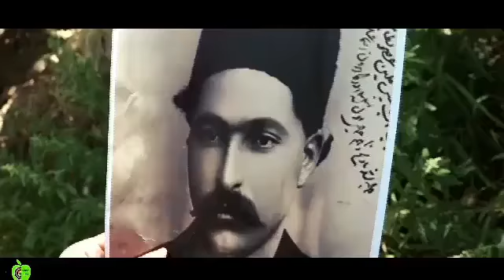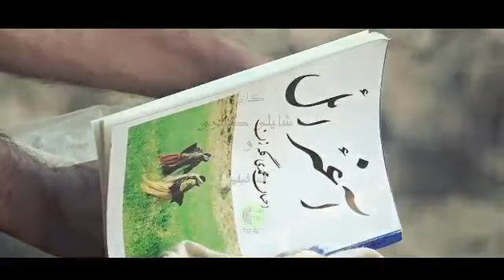قشقایونونگ گوزل قیزلزی Kaşkayının Güzel Kızı, Kaşkayı (İran Türkleri, İran Türküleri )- Şiraz / İran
قشقایونونگ گوزل قیزلزی TURKNEWS: Kaşkayının
Güzel Kızı, Kaşkayı- Şiraz / İran
*Türk Halkları; Toplam nüfus 300-350 milyon Önemli nüfusa sahip bölgeler Türkiye İran Özbekistan Rusya Çin Kazakistan Azerbaycan Avrupa Birliği Kırgızistan Türkmenistan Afganistan Irak Suriye Tacikistan Bulgaristan Ukrayna Gürcistan Kuzey Kıbrıs Türk Cumhuriyeti Moldova Yunanistan Moğolistan Kuzey Makedonya Kosova Diller; Türkçe, Din çoğunluk: İslam, diğer: Tengrici (Şamanist),Hristiyan, Musevi, Maniheizmİlgili etnik gruplarTuran halkları
Türk halkları (Eski Türkçe: Şatuo: Tūjué 突厥), Avrasya'da geniş bir coğrafyada dağınık olarak yaşayan ve Altay dilleri ailesinin bir alt kolunu oluşturan Türk dillerinin çeşitli konuşan etnik Türk gruplarıdır. Dünyada 350 milyondan fazla Türk bulunduğu ve bu nüfusun yaklaşık yedide birinin Türkiye'de yaşadığı düşünülmektedir.
*Sovyetler Birliği'nin dağılması ile Azerbaycan,Özbekistan,
Kazakistan, Kırgızistan veTürkmenistan
Türkiye ve Kuzey Kıbrıs Türk Cumhuriyeti ile birlikte yediye çıkmıştır. Bunların dışında Rusya, İran (Güney Azerbaycan, Doğu Azerbaycan, Batı Azerbaycan, Erdebil, Zencan, Hamedan ve Fars eyaletleri, Kaşkaylar (Qashqayı),Halaçlar ile Türkmensahra bölgesi), Çin(Doğu Türkistan (Uyguristan), Kansu),Tacikistan ve Afganistan (Mezar-ı Şerif çevresi),Gürcistan (Ahıska, Ahılkelek, Borçalı (Kvemo Kartli) bölgeleri) 'da Türk dilleri konuşan azınlıklar yaşamaktadırlar.
*Türk Halkları ve Boyları: Afşarlar ya da Avşarlar Ağaçeri Akkoyunlular Çiğiller Gacallar Göktürkler Hazarlar Hunno-Bulgarlar: Bulgaristan-Bulgarları Volga Bulgarları Kanglılar Kara Kıtaylılar Karaçaylar Karahanlılar Karakoyunlular Karamanoğulları: Devlet-i Âliyye'nin (Osmanlı Devleti) Karamanoğulları Beyliği' Karluklar Kayılar Keraitler Kerul-Tatarları Kimekler ya da Kımaklar Kınıklar Kıpçaklar (Romanya'da yaşayan ve macarca konuşan Székler Kumanlarıntorunları olarak görülebilir. Yenisey-Kırgızları Kutrigurlar Hunlar Naymanlar Ogurlar Oğuzlar Onogurlar Osmanlılar Peçenekler Sabirler Selçuklular Şatuo Tabgaçlar Tahtacılar Tarduşlar Toxsıler Türgişler Utrigurlar Yabakular Yağmalar Kızık Tarduşlar Türgişler Utrigurlar YabakularYağmalar Kızık
*Günümüz Türk Halkları:
Gagavuzlar
Salarlar
Tuva şaman
Sibirya'da Tuva
Çin'de Sincan Uygur Özerk Bölgesi'nin Hotan kentinde Uygurlar
Afşarlar Ahıska Türkleri Aymaklar Azeriler Balkarlar Başkurtlar Batı Trakya Türkleri Bulgaristan Türkleri Hamseler Irak Türkmenleri Kaçarlar Kafkasya Türkleri Kafkasya Türkmenleri ya da Stavropol Türkmenleri Karadağ Türkleri Karaylar Karakalpaklar Karapapaklar ya da Terekemeler Karaçaylar Kaşkaylar Kayılar Kazaklar Kırgızlar Kırımçaklar Kırım Tatarları Kızılbaşlar Kosova Türkleri Kumuklar Makedonya Türkleri Nogaylar ya da Nogay-Tatarları Salarlar Romanya Türkleri Sibirya Türkleri Altaylar ya da Dağ-Oyratları Hakaslar Dolganlar - Taymir yarımadasında yaşayan bir halk Yakutlar ya da Saha Şorlar Teleütler Tuvalar Tofalar ya da Karagaslar Çulimler ya da Çulümler Barabalar Şahsevenler Suriye Türkleri Tatarlar Terekemeler Çuvaşlar Türkiye Türkleri Türkiye Türkmenleri Türkmenler (Doğu-Oğuzları da denir)Uygurlar Yugurlar Öngütler - Gobi Çölü çevresinde yaşayan bir halk. Özbekler Halaçlar ya da Kalajlar, Kalaçlar Kıbrıs Türkleri Gagavuzlar Pomaklar
*Küçük Türk Grupları; BeltirlerDelikanlılar (İran'da yaşayan Türkçe konuşan küçük halk)Kamasinler Zagajlar Çulım Tatarları Kaçlar (Kaçalar)Koyballar Kızıllar Türk dilleri Türk Dünyası Türk devletleri Türk Birliği Türkistan